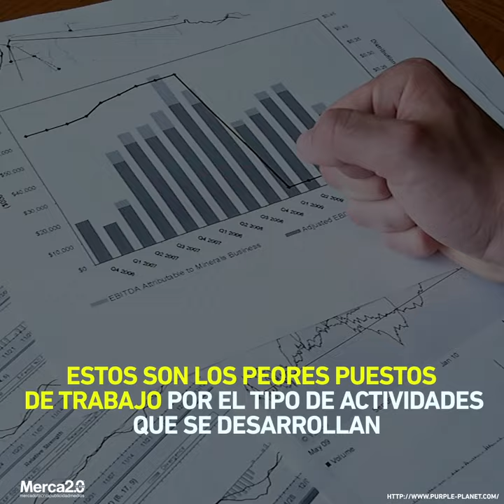Curador de contenido, el puesto de trabajo que no quieren en Silicon Valley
Trabajar en Silicon Valley no es sinónimo de tener el mejor trabajo del mundo, sobre todo si eres curador de contenido